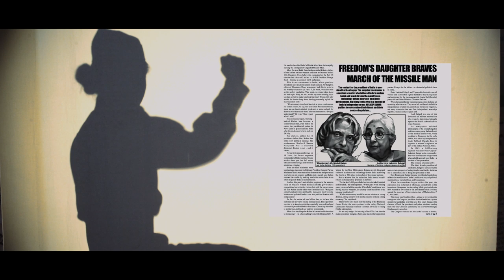Ballads Of Bharat | Lakshmi Swaminathan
The series is an attempt to bring to light lesser known South Indian Freedom Fighters who fought for our Independence with the British. India is a land of multiple identities who fought for a common goal of secular freedom. We celebrate all those people who have given us the freedom we enjoy today.

Lakshmi Swaminathan was a revolutionary of the Indian independence movement, an officer of the Indian National Army, and the Minister of Women's Affairs in the Azad Hind government.